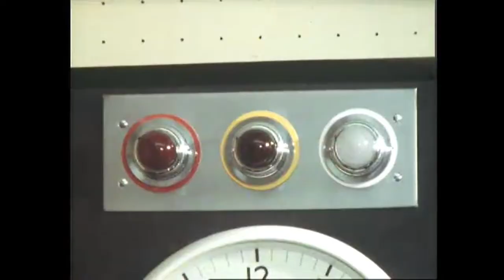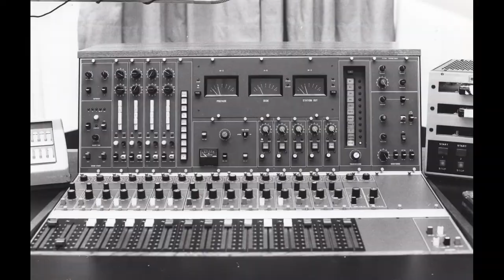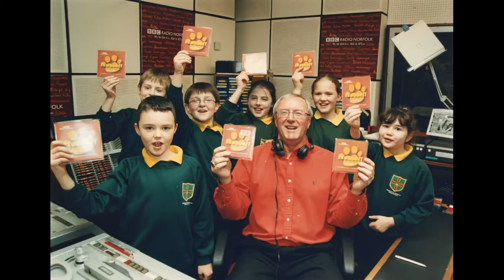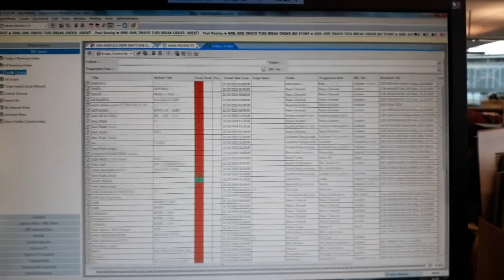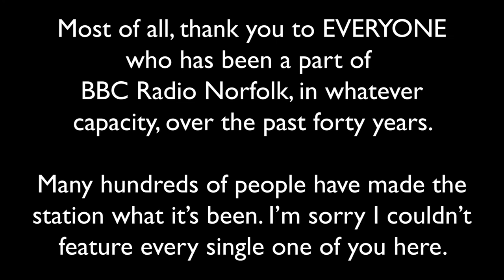Unofficial BBC Radio Norfolk 40th birthday video (2020)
Not an official BBC video - just a little bit of fun made in my own time to hopefully amuse current and former colleagues, for the occasion of BBC Radio Norfolk's 40th birthday on the 11th of September 2020.

Many thanks to all of those who took the original photos and footage, and apologies to anybody who would have liked to have featured but doesn't. I tried to include as many people as I could!